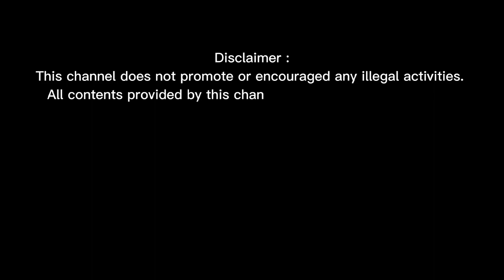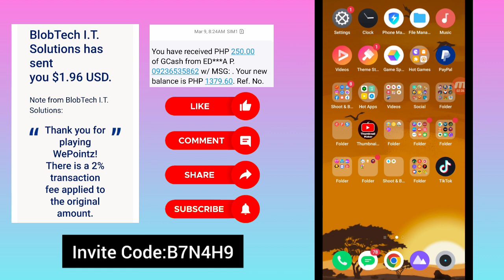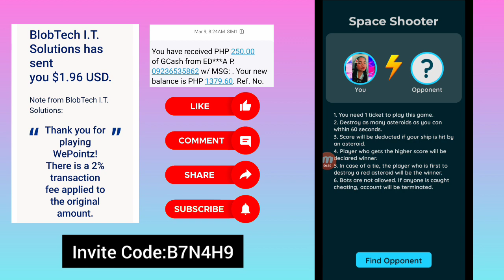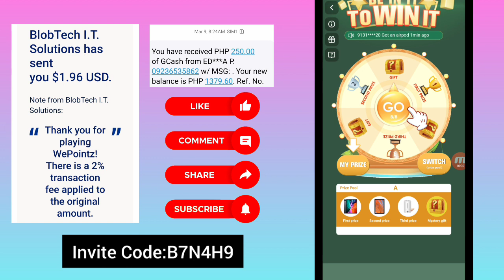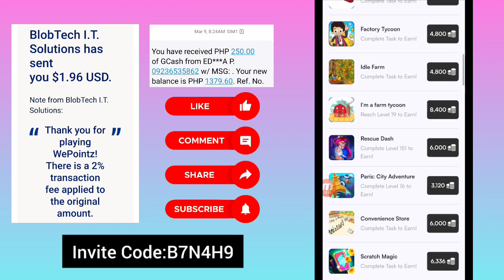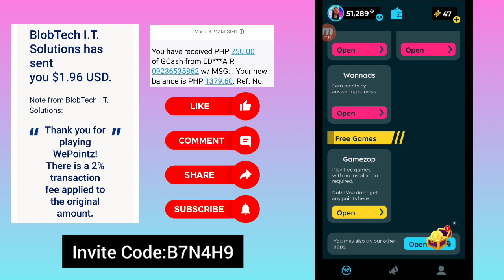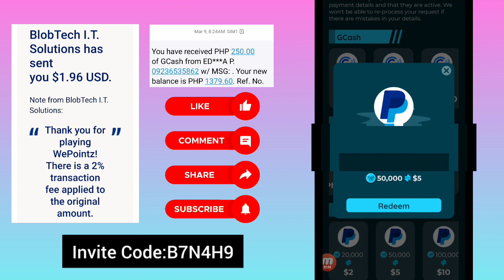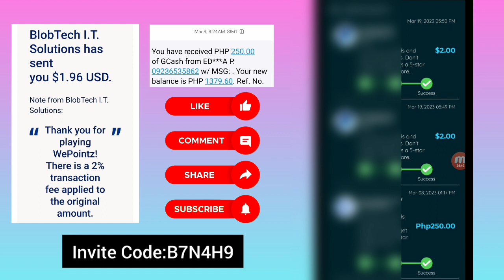Payout up to ₱500 Gcash + ₱500 Load + $25 Via Paypal For Free • Wepointz Live Payout + New Own Proof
*Wepointz app link:
  I'm earning real cash from WePointz, the HIGH PAYING Reward App! You can also earn money by entering my invitation code B7N4H9 to get free 1,000 points.